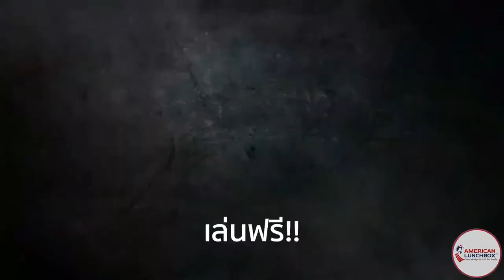myWay GAMES II Free PC Games 2021 TOP 15 - attayie vision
Hello Dear Friends, For more informational Videos,